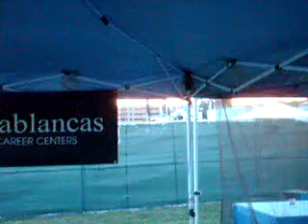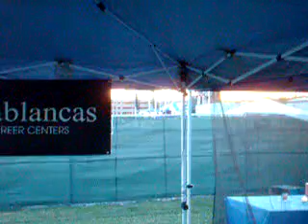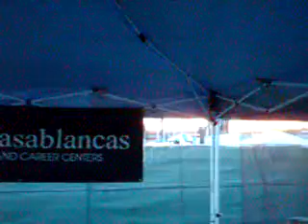"A Little More You" by Little Big Town - Live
sdfsd